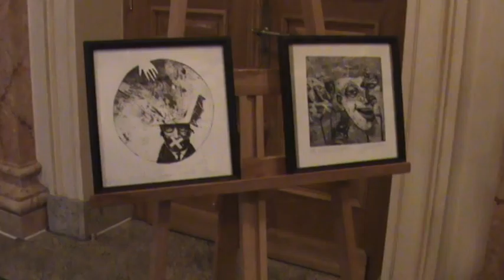Matei Vișniec și invitații săi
Lansare de carte: Matei Vișniec, Poeme – O antologie, Editura Tracus Arte
Expoziție: poeme grafice Matei Vișniec, in memoriam Iuri Isar
Premiera spectacolului: „Cabaretul cuvintelor” de Matei Vișniec

LUNI, 16 mai - Festivalul Internaţional de Poezie Bucureşti (FIPB) 2016
Aula Bibliotecii Centrale Universitare „Carol I”

Organizator: Muzeul Naţional al Literaturii Române din Bucureşti